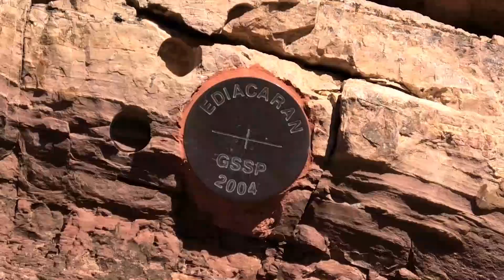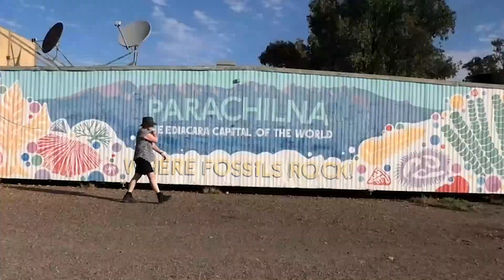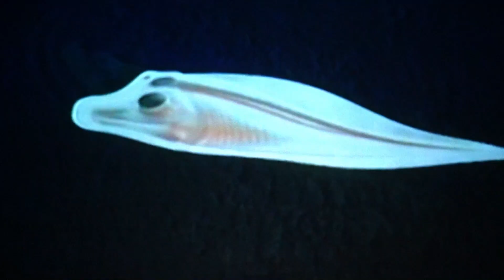Visiting Nilpena's ancient fossils and the Flinders Ranges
🚙 DESTINATION: A warm, shallow sea, 635 million years ago.
📍WHERE: About 650km North of Adelaide, in the northern part of South Australia's Flinders Ranges.
🔍 WHY: To see some of the most remarkable fossils in the world - beautifully preserved impressions of plants and animals from the dawn of complex life on earth.
WHEN:  We were there in the first week of September. Warm days, cool nights. Take a jacket.
You can't just "rock" up (see what I did there 😉). You can book through National Parks and Wildlife Service South Australia  and through the Prairie Hotel at Parachilna (about 25 minutes down the road).
🚶‍♀️ABOUT THE TOUR: We did the Nilpena Ediacara Extended Fossil Tour booked from the Prairie Hotel ($195pp). You will need to drive yourself out to the park from Parachilna. A 4x4 bus and tour guide picks you up at the gate.  Our tour guide was the owner of Nilpena Station (most of the property has been given over to create the park and protect the fossils). Extremely knowledgeable and tells a good yarn and has a very personal connection with the area. The tour is a couple of hours and concludes with the most remarkable audiovisual display I've ever seen. No video allowed in there, so I can't show you - but it was awesome! You will be taken back to your car.
🛌 STAYED: We stayed at the Prairie Hotel in the village of Parachilna. The facilities are excellent. The historic pub has been beautifully renovated. Great rooms! A wonderful surprise.
👏🍺🍷🍖🍽 DINING: I would have been happy with a craft beer brewed on site and a bag of 🍟 but the dining was next level.  It focuses on  "feral and native fare with flare" and we thoroughly enjoyed the food and the experience. They use many local and regional suppliers. It was a very high standard of service, especially considering where we were!